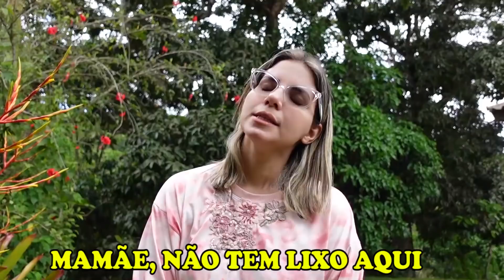REGRAS DE CONDUTA NA NATUREZA para CRIANÇAS Rules of Condut for Children CADU E CAIO Pontes.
Cadu e Caio ensinam como devemos nos comportar em contato com a Natureza.